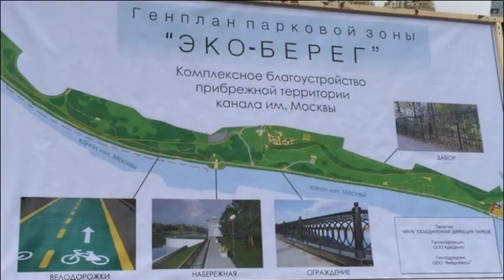В аренду 2-шка Левый берег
Цена: 30 000 Руб.
Просторная квартира в Новом доме, для семьи. Хороший ремонт, необходимая мебель, смотрите состояние на Фото. Оплата+ ку в полном объеме (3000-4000 р в зависимости от сезона) Депозит можно выплатить в рассрочку. Сдается по Договору!